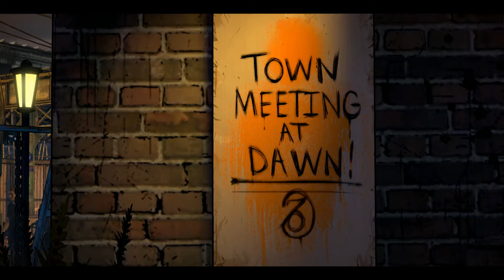The Walking Dead: A New Frontier - Episode 4: 'Thicker Than Water' Launch Trailer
Javier and Clem return sooner than you might have thought.